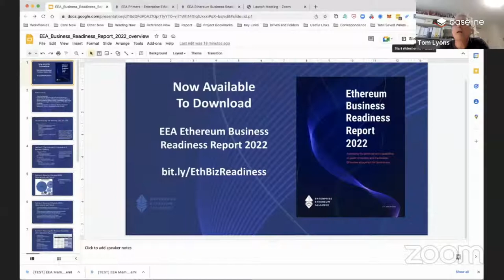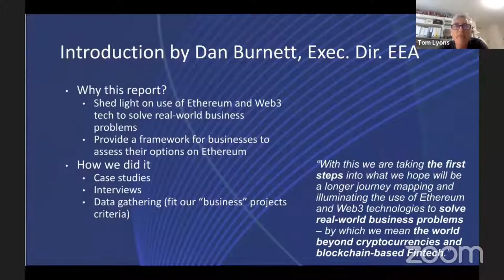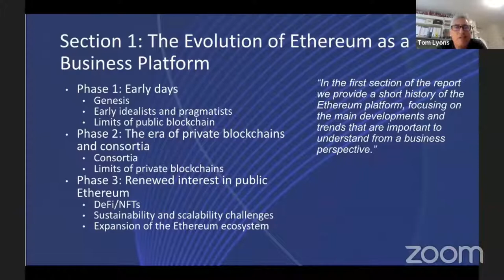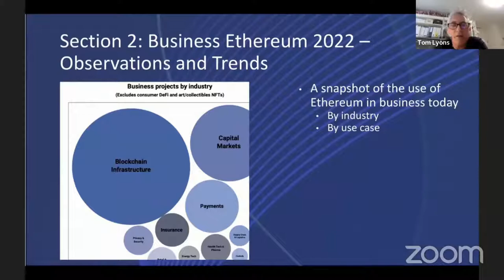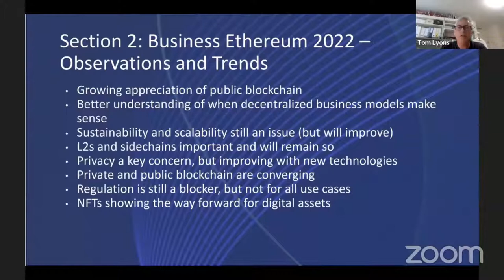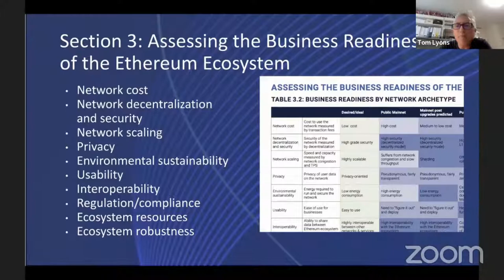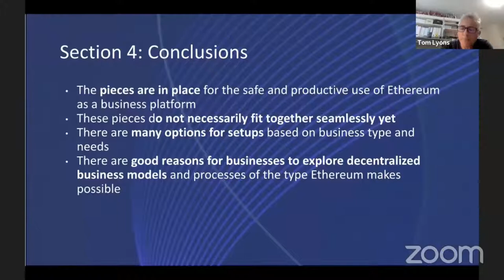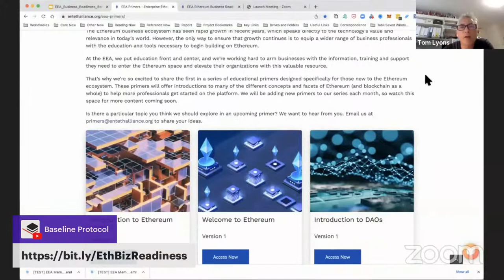The Baseline Show: Ethereum Business Readiness Report (EEA) w/ Tom Lyons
The weekly office hours for the Baseline Protocol open source community, Wednesdays at noon in the US-Eastern timezone. And don't miss the show on Saturdays at 6pm in the Indian (IST) timezone.

Date: June 29, 2022
Guest: Tom Lyons
Topic: EEA Ethereum Business Readiness Report